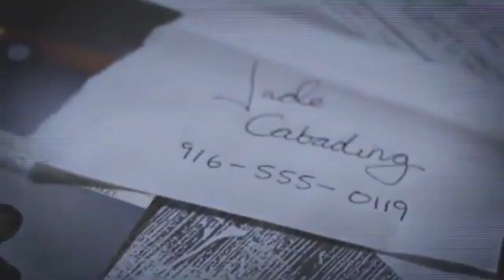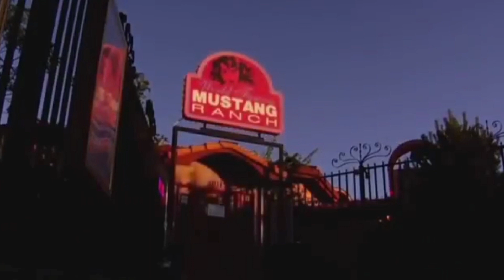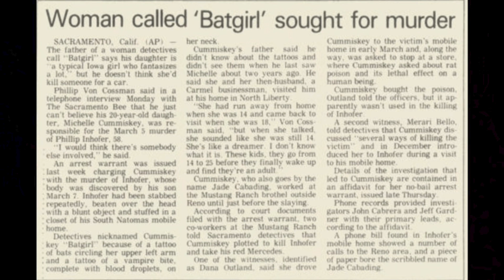ظهر لها علي هيئه شيطان فقررت انهاء حياته - الفتاه الخفاش🦇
في هذا الفيديو سنتحدث عن قضيه الرقيب المتقاعد فيليب وماذا حدث له في تلك الليله وعلاقته بالخفافيش والاشياء المظلمه  ... في لغز ينضم لنوعيه قضايا تم حلها 🔓🔑

            شكرا لدعمكم ومشاهدتكم الحلقه كامله ❤️🙏